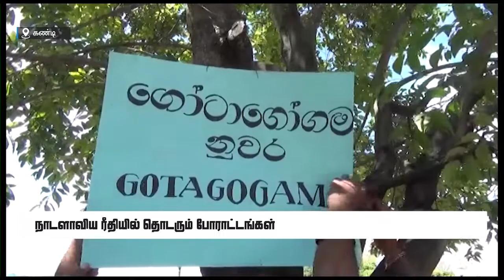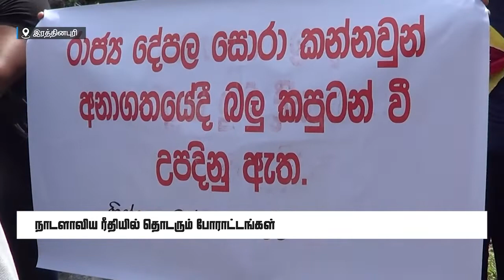காலிமுகத்திடலில் நடந்தவை - Protest at Galleface